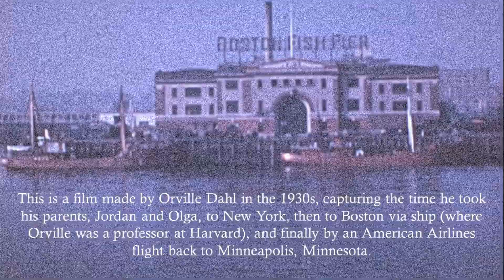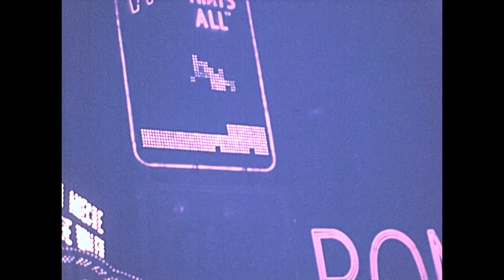1930s NYC to Boston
This is a film made by Orville Dahl in the 1930s, capturing the time he took his parents, Jordan and Olga, to New York, then to Boston via ship (where Orville was a professor at Harvard), and finally by an American Airlines flight back to Minneapolis, Minnesota.